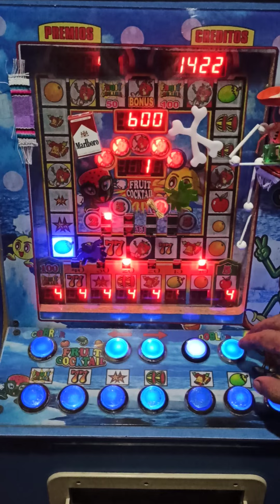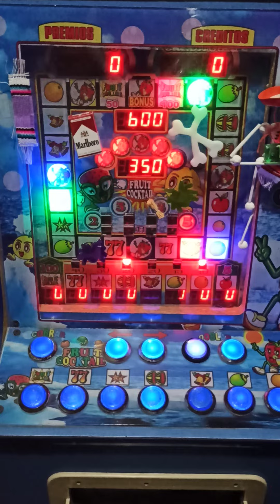la escalera en la fruit coctail 🤑🤩🥳